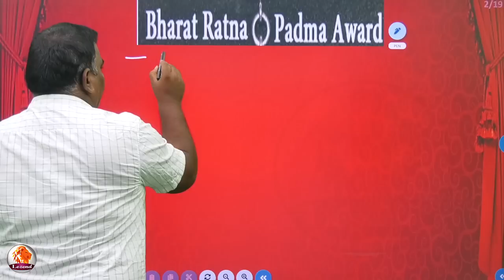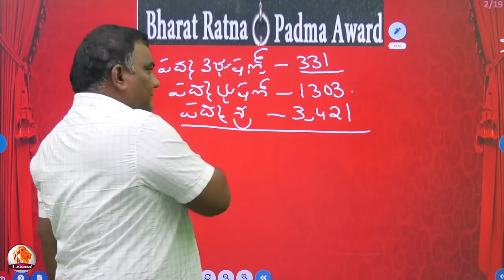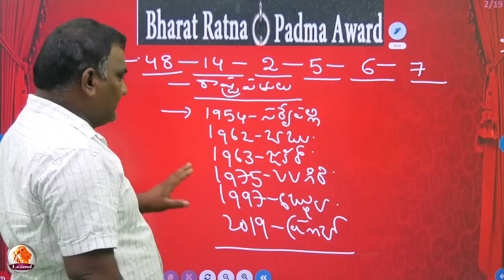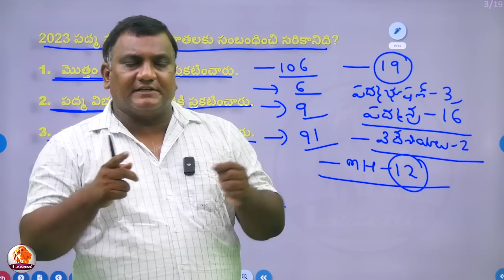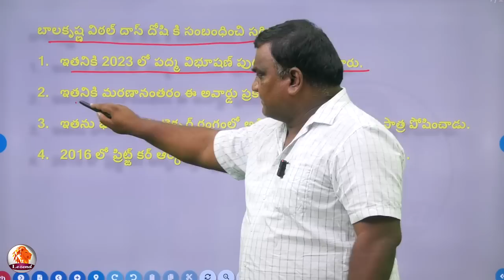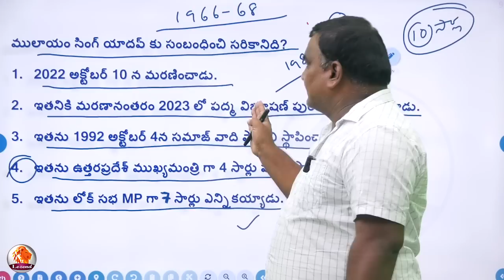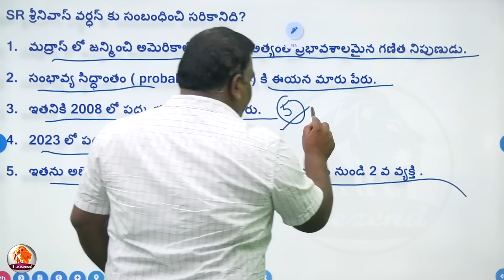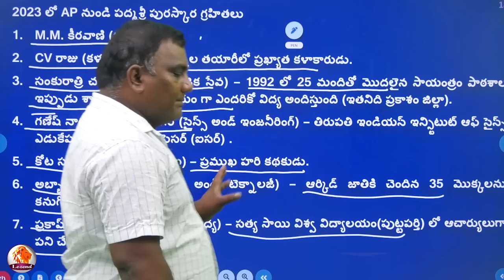ll 2023 - పద్మపురస్కారాలు ll JAN 30TH 2023 ll LATEST CURRENT AFFAIRS ll LEZEND CLASSES ll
|| AP గ్రామ - వార్డు సచివాలయ ఉద్యోగాలకు || Digital Assistant || Online Classes ||

ll దాదాభాయ్ నౌరోజీ ll 26TH JAN 2023 ll భారతదేశ చరిత్ర ll MADHU SIR ll LEZEND CLASSES ll